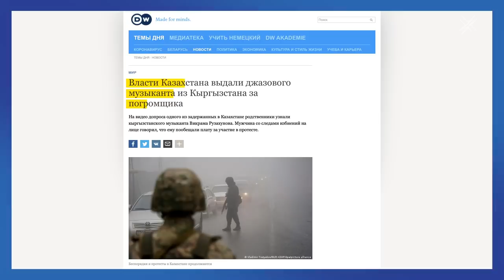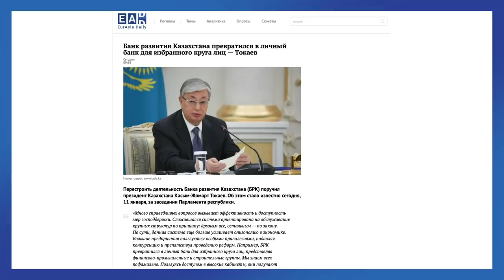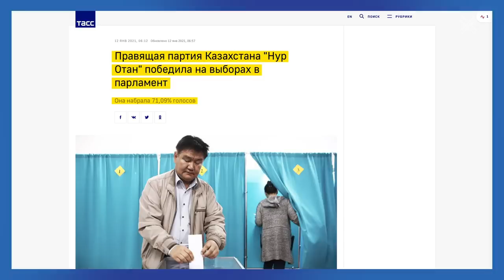Путин готовит революцию в России. Сценарий Казахстана | Блог Ходорковского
Революции и бунты происходят там, где вождь слишком засиживается на своем посту и ликвидирует все законные способы смены власти. Это закономерный итого авторитарного правления до “крышки гроба”.

И это те выводы, которые нам стоит сделать из происходящего в Казахстане, поскольку два режима – Путина и Назарбаева – просто близнецы-братья.